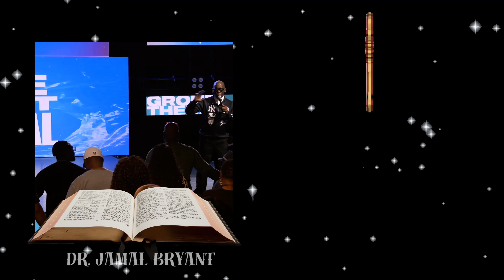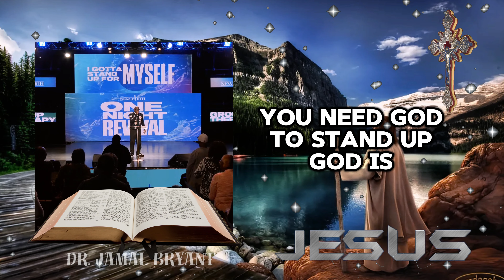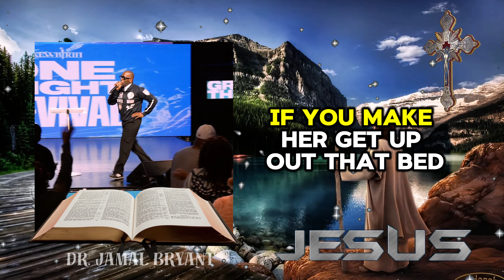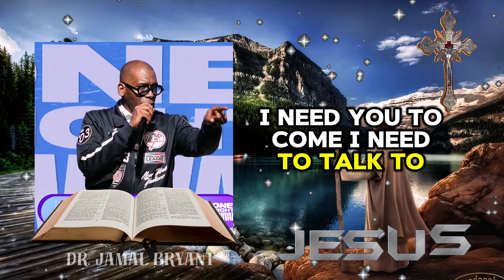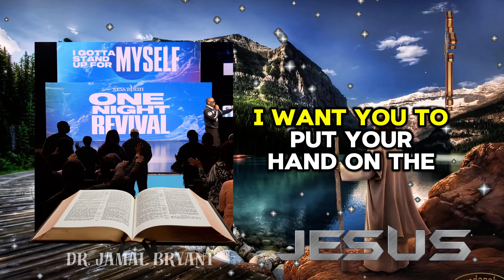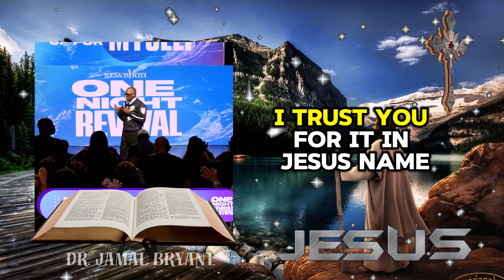Dr. Jamal Bryant🕊️The End Times Are Near, and Many Are Unprepared for What’s Coming!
In today’s video, we dive deep into a crucial topic that every Christian needs to be aware of right now. There's an urgent shift happening in the world, and as believers, it's more important than ever to stay informed and spiritually prepared. We’ll uncover the key events and changes you might not be aware of, but that could have a significant impact on your faith and daily life.

Watch this video to learn how you can stay rooted in biblical truth and navigate these critical times with wisdom and strength.